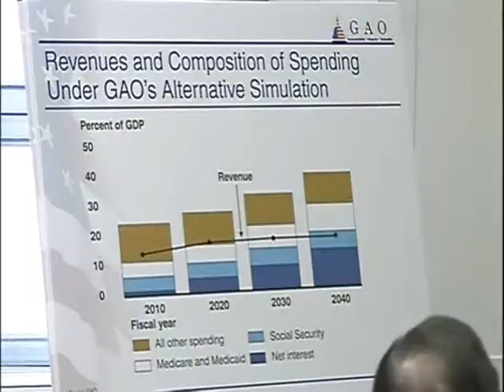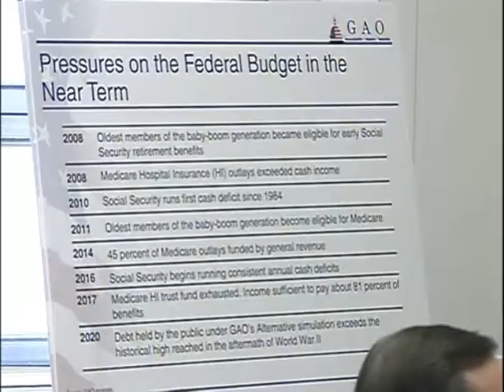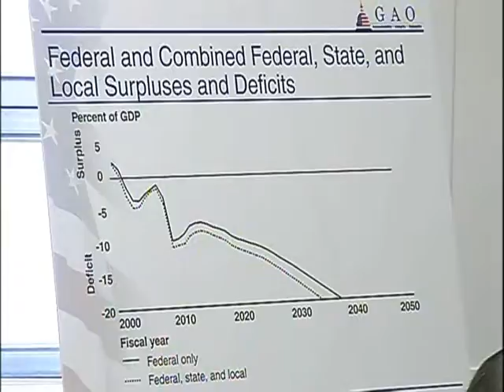Oversight of Federal Financial Management (Part 2)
Oversight of Federal Financial Management (Part 2) - House Oversight Committee - 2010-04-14 - House Committee on Oversight and Government Reform. On Wednesday, April 14, 2010, the Government Management, Organization and Procurement Subcommittee will hold a hearing titled: "Oversight of Federal Financial Management." The hearing will take place at 10:00 a.m. in room 2247 Rayburn House Office Building. Video provided by the U.S. House of Representatives.